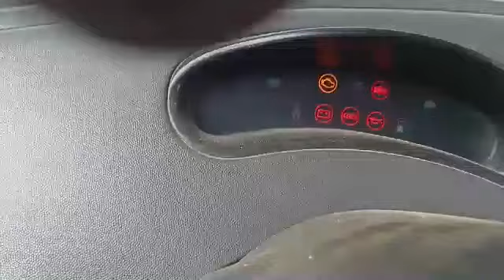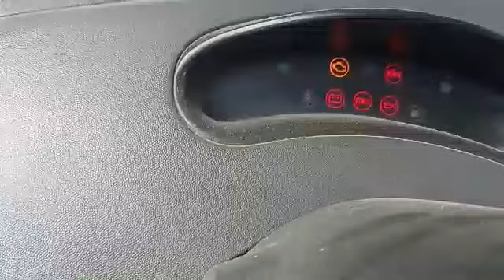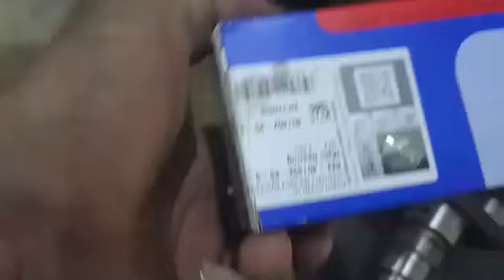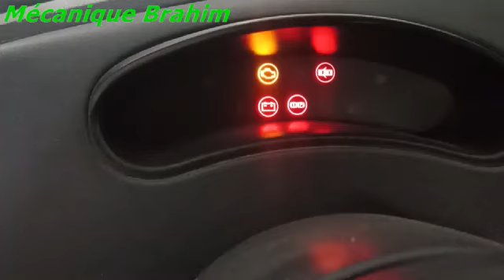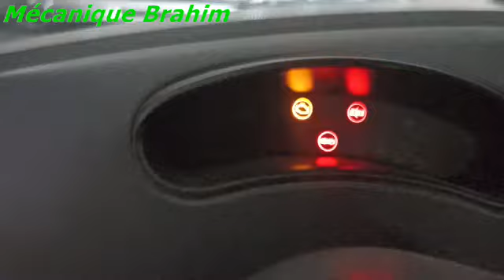bruit vilebrequin chevroulet spark & matiz شفرولي علامات ضجيج عمود الكرنك